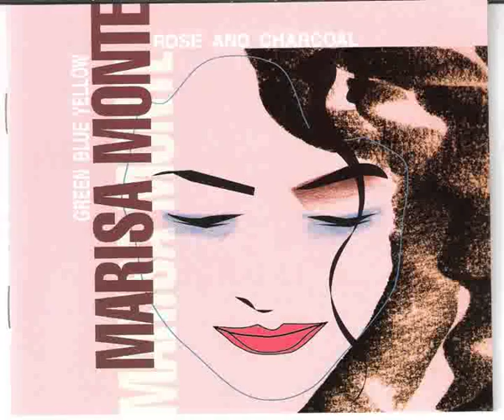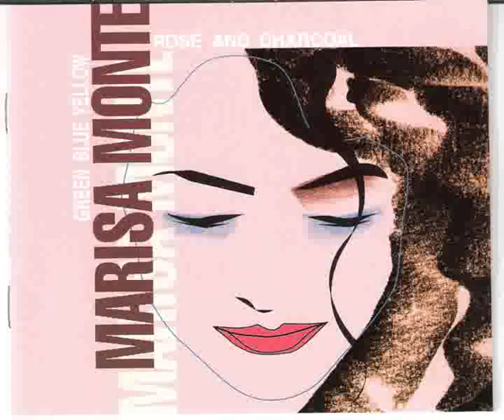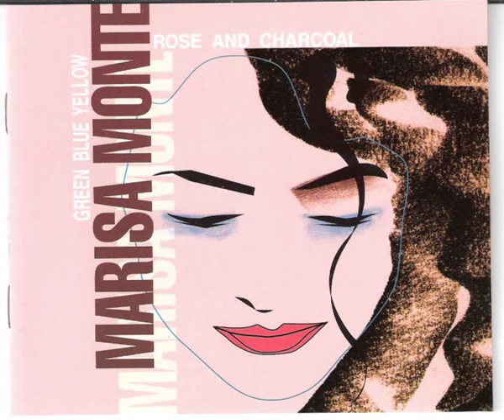Esta Melodia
Bubu da Portela / Jamelão by Marisa Monte